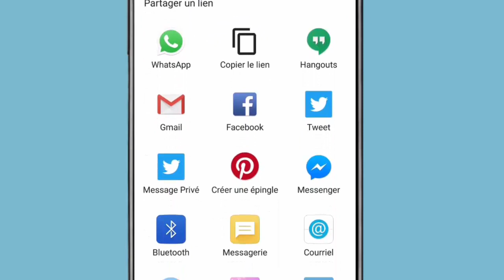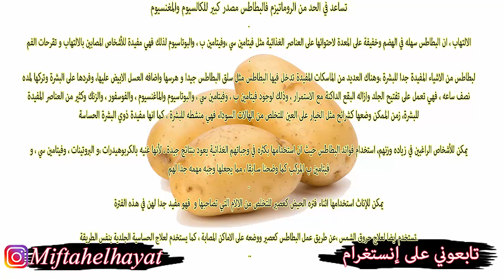ضعيها على المهبل و بين الفخدين حتى تجف وفي دقائق سيتم تبييض المناطق الحساسة ويختفي السواد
ضعيها على المهبل و بين الفخدين حتى تجف و لن تصدقي النتيجة تبييض سريع ودائم للمناطق الحساسة اذ تعمل على تبييض المناطق الحساسة للعروس وتبيض منطقة المهبل وبين الفخذين بهذه الوصفة الرائعة المكونة من عناصر رخيصة موجودة في كل مطبخ